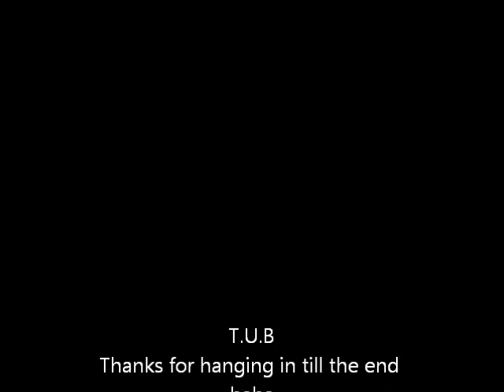Herts, Beds and Bucks Bikers - Long Version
Hey guys i went for a ride out for with some guys from a facebook page called herts beds and bucks bikers and though i would put the link here for people that in those counties to join for ride outs, discussions and meets :)